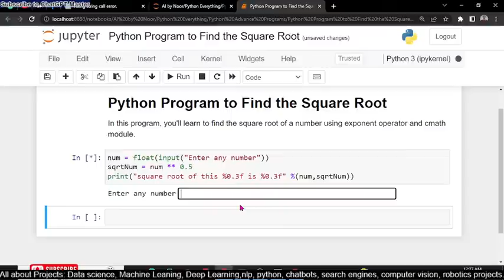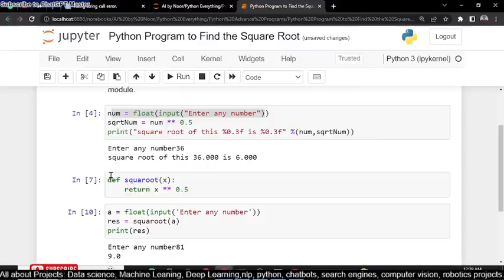Step-by-step guide to creating a square root program in Python | ChatGPT Master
In this video, we'll be walking through the process of creating a square root program in Python. You'll learn how to take user input, calculate square roots using the math library, and format the output for easy readability. This program is a great exercise for beginner and intermediate programmers who want to practice their coding skills and deepen their understanding of Python's math library. Whether you're interested in data science, machine learning, or just want to improve your coding skills, this tutorial is a great place to start. So grab your favorite coding editor and let's dive in!
"Learn how to calculate square roots in Python"
"Python square root program tutorial for beginners"
"Master Python's math library with this square root program"
"Python coding challenge: creating a square root program"
"Step-by-step guide to creating a square root program in Python"